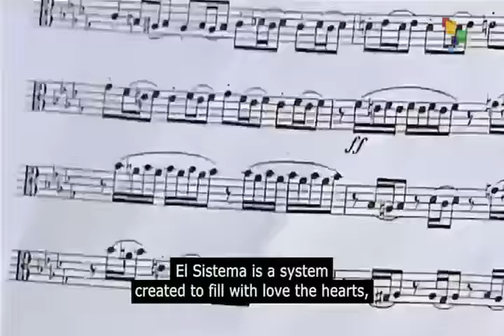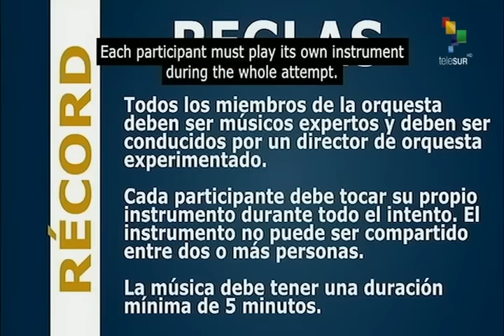Espectacular concierto de 12 mil músicos en Venezuela intentando batir récord Guinness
Video completo, 13 de noviembre de 2021. Doce mil músicos y músicas del Sistema de Orquestas realizan un concierto conocido como "La orquesta más grande del mundo", con el fin de intentar batir el Récord Guinness, que hasta ahora ha estado en posesión de Rusia. Realizado en el Patio de Honor de la Academia Militar, Fuerte Tiuna, en Caracas Venezuela.

Bitcoin: 16zae5LZZNU7e8wwAKZXSEVo7bP2xZ1KwC

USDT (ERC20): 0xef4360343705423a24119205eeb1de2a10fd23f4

Petros: PFfDUW3cj1WD7cUPYg9MK2EtgG5nUgVzuc